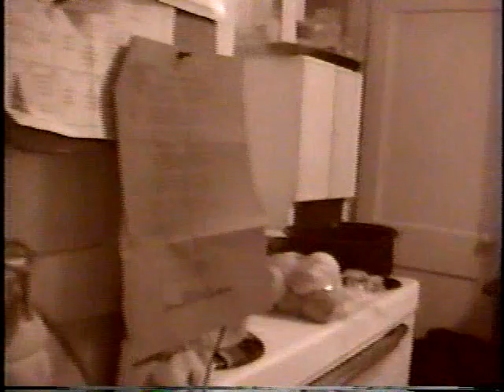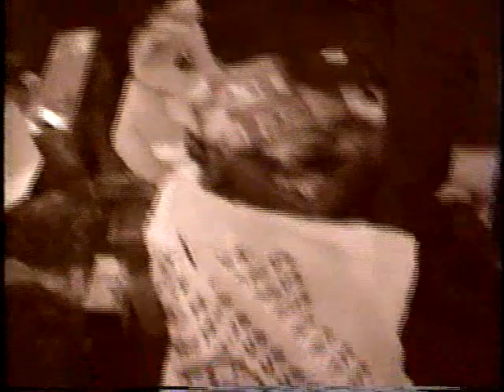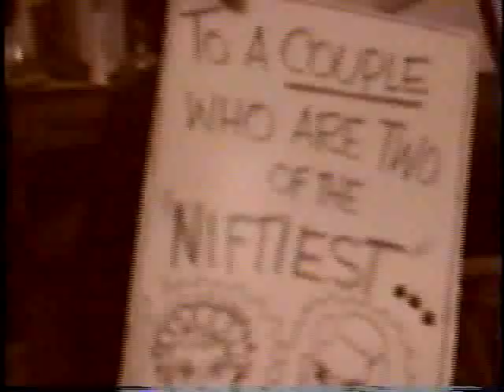Christmas time at Wyandotte.